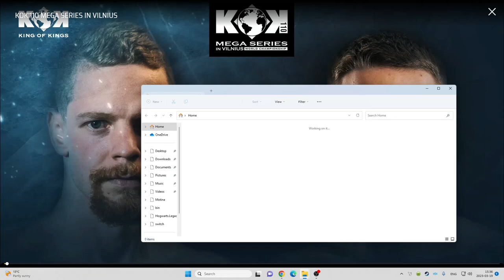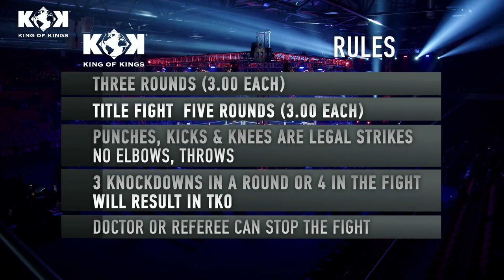Linas Pocevičius KOK